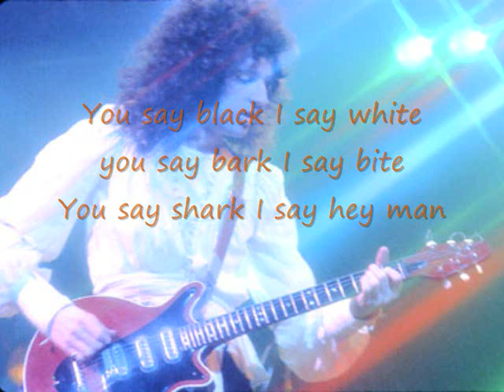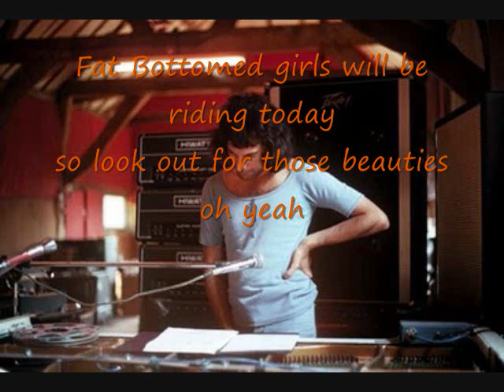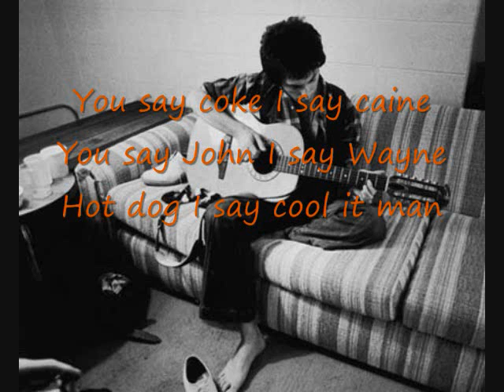Bicycle Race Queen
A slide show of Queen pictures along with the lyrics to the 1978 hit 'Bicycle Race' on the 'Jazz' album